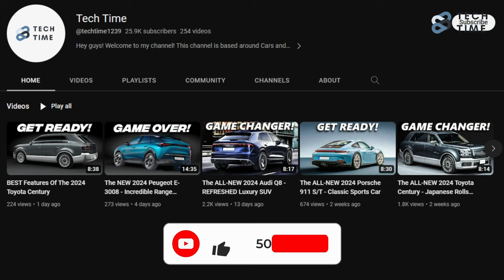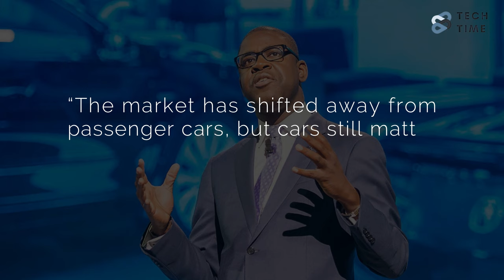The ALL-NEW 2025 Honda Civic - OFFICIAL First Look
In recent years, automakers have been adopting hybrid and electric powertrains for their cars. And even though they were initially expensive to make, they are now becoming more and more affordable. As such, Honda has also adopted the same, and they are currently in the process of making their cars hybrid. So far, they have done this with a couple of the cars in their lineups, such as the CR-V and the Accord. Now, the Honda Civic is joining the hybrid family, and this is for the 2025 model year. But what does Honda have in store for us? Let’s find out, shall we?
Today, we will look at the 2025 Honda Civic as we learn what Honda has up their sleeves for this one. And with that, let’s see what the 2025 Honda Civic brings to the table.
The 2025 Honda Civic Hybrid will be the next step in Honda’s plan to make its lineup all hybrid. The company has plans to electrify its lineup eventually, with plans to have an entirely electric lineup by 2040. And to get there, they have to start by increasing their hybrid offerings as they bridge this gap.
About a year ago, Honda launched a hybrid version of the Civic Hatchback in Europe. After this, there were speculations that the car would also make its way to the States to replace the discontinued Insight sedan. And for sure, this was Honda’s plan all along. However, even though it has been confirmed, we are not sure exactly how Honda will adjust the European car’s powertrain for the US market. The current Honda Civic Hybrid comes with a 2.0-liter inline-four engine and two electric motors. Combined, they give the car about 181 horsepower. For the US market, we can only hope that it has an output closest to the 204 horsepower offered by the closely related hybrid setup in the 2023 Accord Hybrid.
So far, there are rumors that the 2025 Honda Civic Hatchback Hybrid will be built in the US. It has also been said that the two-motor hybrid power unit will also be assembled stateside at the Honda Transmission Plant.
Roxanna Metz, the plant co-lead of the Indiana Auto Plant.
At the moment, there are no additional details shared regarding the powertrain for the American market. According to the European specs, the Civic hybrid uses a 2.0-liter direct injection, Atkinson-cycle four-cylinder engine paired with two electric motors. Combined, the car gets about 181 horsepower and 232 pound-feet of torque, which is more power and torque than the Civic’s 1.5-liter turbocharged engine and more torque than the Civic Si.
The introduction of a hybrid powertrain to the Civic lineup is all part of Honda’s plan to keep those younger buyers coming. Honda is also planning to open the order books for its all-electric Prologue SUV this year, which will be its first step toward the broader electrification of its lineup within the coming years.
There are a lot of details that are still missing, such as whether the interior will change in any way. So far, we only know of the powertrain, and we are not even sure how it will be. However, given that Honda is not changing much with this powertrain, we can be sure they will not change the interior as much. Looking at the current Honda Civic on the market right now, it has a streamlined interior design that sports clean lines.
If the 2025 Honda Civic hybrid coming to the American market is anything like the current Honda Civic, then it will have a lot to offer. However, given that the powertrain might change, the interior might also be slightly modified. Honda might also add more technology for the American market to make it stand out. After all, they do want it to stand out from its competitors.
The 2025 Honda Civic hybrid will have to bring its A-game to stand out from its competition. It will have to face off with cars like the Toyota Corolla Hybrid and the Honda Accord Hybrid, both of which have become favorites for those looking for hybrid sedans. However, if Honda makes it different and unique, then it will definitely win people over. And given that many people loved the Honda Civic before it was discontinued from the American market, the reintroduction of the 2025 Honda Civic Hybrid might have a lot of people going for it.
So, what do you think of the 2025 Honda Civic?